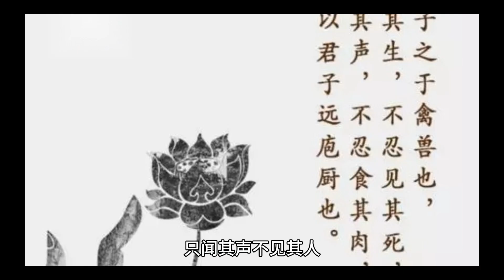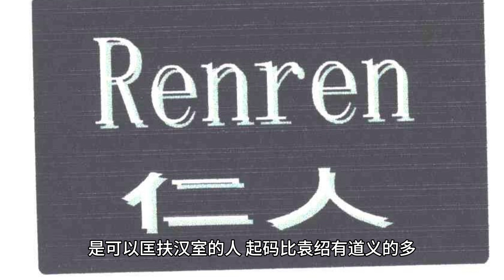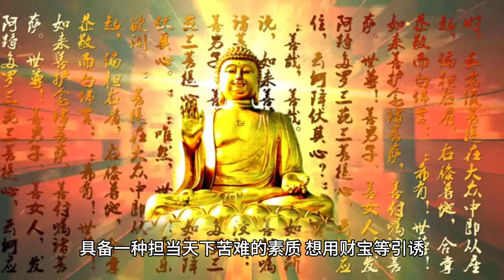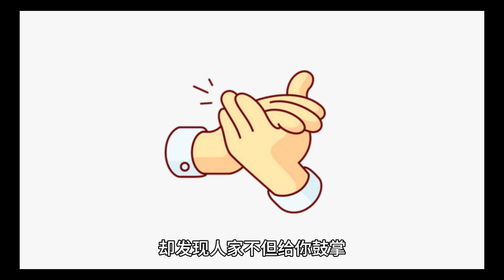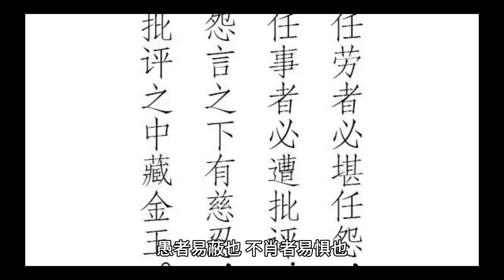鬼谷子告诫：做人，想要出人头地，这四种识人术就需掌握。